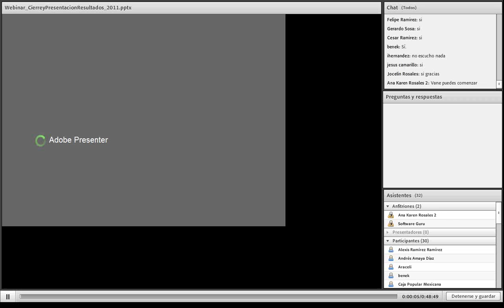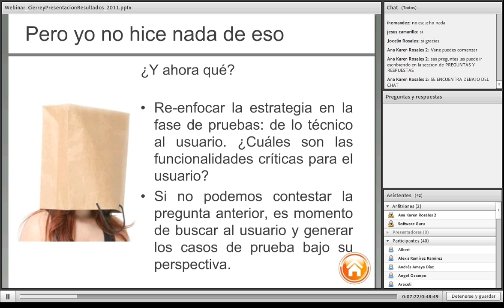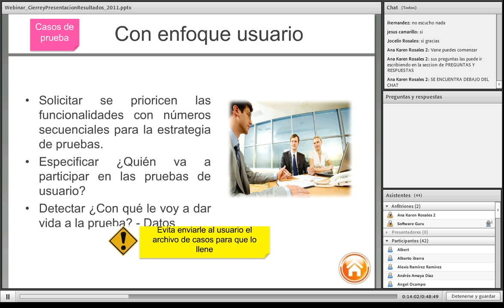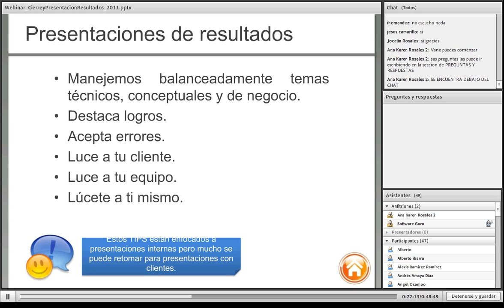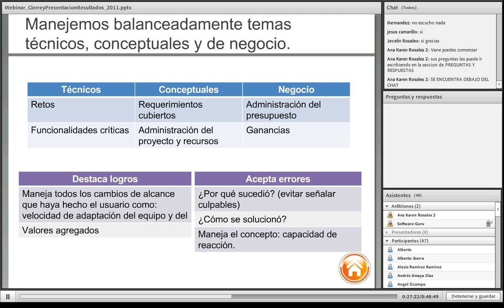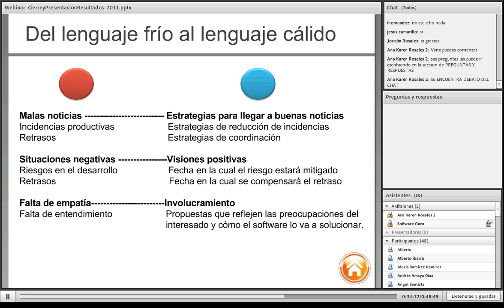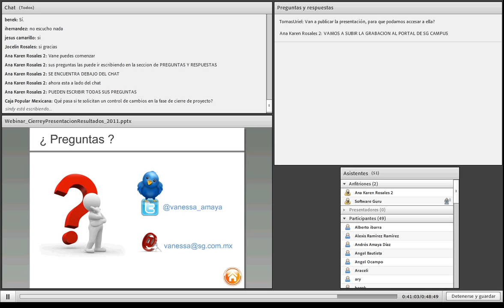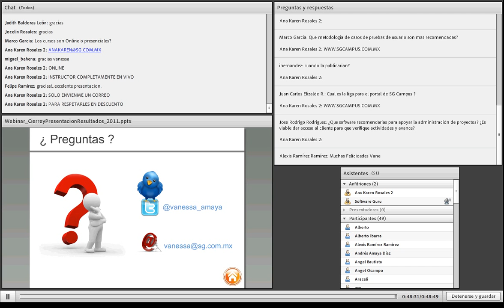Cierre efectivo de proyectos de Software y resultados